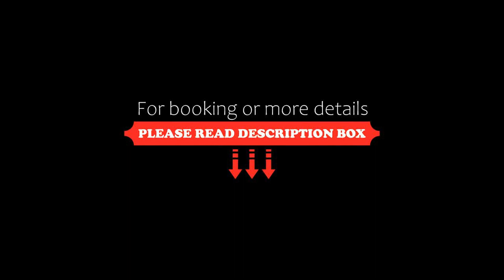Wiślane Tarasy Lux Apartments Cracow by Renters Prestige, Kraków, Poland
About Property:
Situated in Kraków in the Lesser Poland region, with Schindler Factory Museum nearby, Wiślane Tarasy Lux Apartments Cracow by Renters Prestige features accommodation with free WiFi and free private parking, as well as access to a hot tub.

Each unit has a balcony, a cable flat-screen TV, a seating area, a well-fitted kitchenette and a private bathroom with free toiletries. A fridge, an oven and dishwasher are also of...
Property Type: Hotel
Address: Grzegórzecka, 69C, Grzegórzki, 31-559 Kraków, Poland
Searching For
1. Wiślane Tarasy Lux Apartments Cracow by Renters Prestige - Kraków - Poland
2. Wiślane Tarasy Lux Apartments Cracow by Renters Prestige - Kraków - Poland Address
3. Wiślane Tarasy Lux Apartments Cracow by Renters Prestige - Kraków - Poland Rooms
4. Wiślane Tarasy Lux Apartments Cracow by Renters Prestige - Kraków - Poland Amenities
5. Wiślane Tarasy Lux Apartments Cracow by Renters Prestige - Kraków - Poland Offers and Deals
Audio Credit:
Track Title: Subway Dreams
Artist: Dan Henig